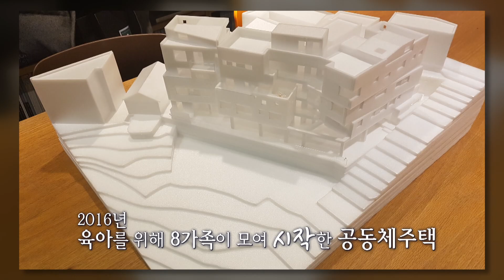[희망TV] 뭉쳐야 산다!? 부산의 8가족, 28명 대가족 / 모여가